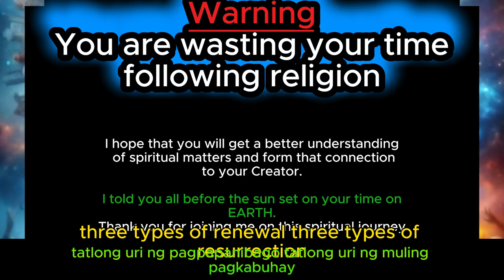Forming a connection to God ( Filipino language )